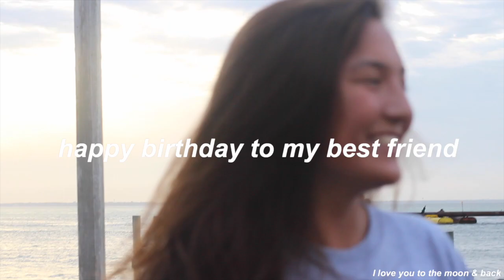to my best friend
to know devyn is to love devyn
Proverbs 27:9